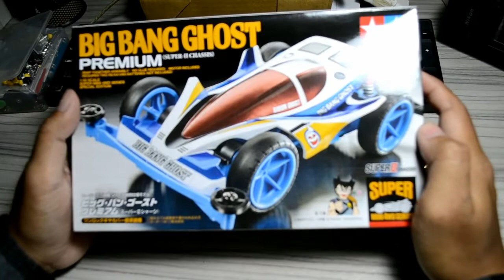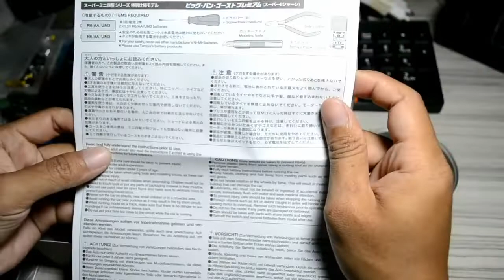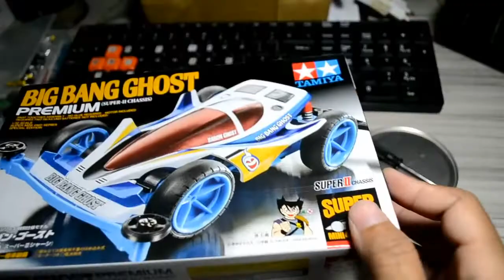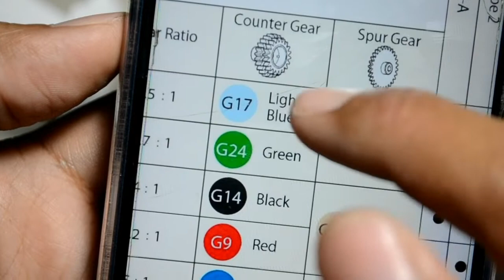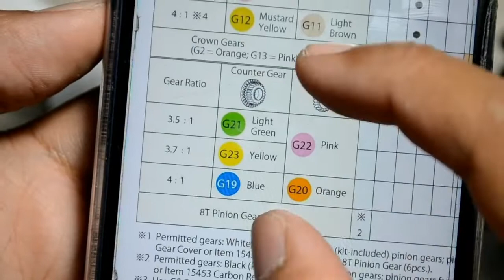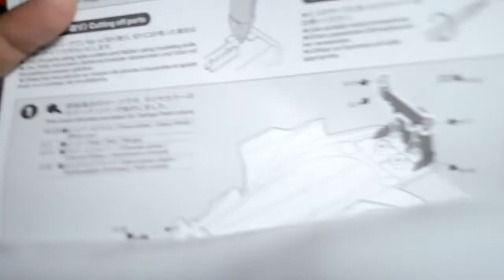[ ミニ四駆 ] BelajarSultan Ep1 - BIG BANG GHOST | Unboxing, Review, Assembly Rare Item | Tamiya Mini4WD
Kit limited pertama di playlist, No item 95282. Super Mini 4WD series.
The Big Bang Ghost (Japanese: ビッグ バン ゴースト, Biggu Ban Gōsuto) is a Super Mini 4WD car released by Tamiya on November 15, 1994. The GPA variant was released on July 24, 2001 and the Premium variant was released in October 2016 for Asia regions and on December 10, 2016 for Japan release.

It was featured in the poster manga The Wind Racer! Otokogi Gaiden as Baron Ghost's machine.